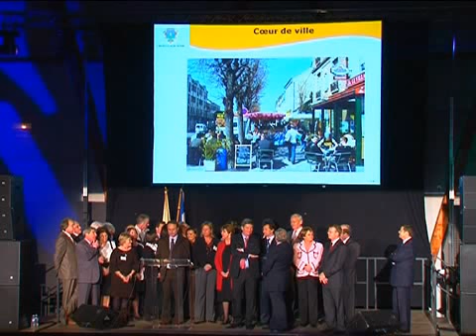Soirée des voeux du maire de Croisssy/Seine - Partie 5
5-discours et projets de la ville de croissy